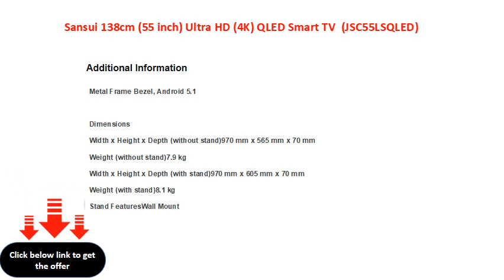Sansui 138cm 55 inch Ultra HD 4K QLED Smart TV JSC55LSQLED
Supported Apps: Netflix|Youtube
Operating System: Linux
Resolution: Ultra HD (4K) 3840 x 2160 Pixels
Sound Output: 20 W